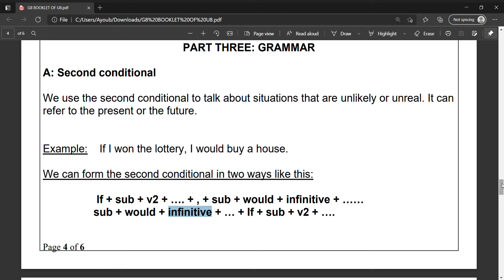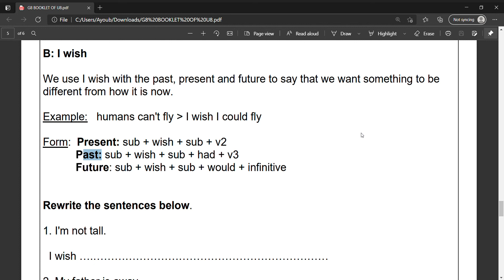Grade 8 - Unit 8 - Grammar